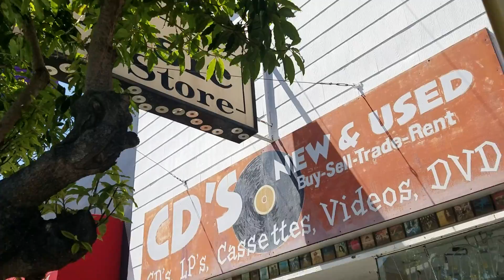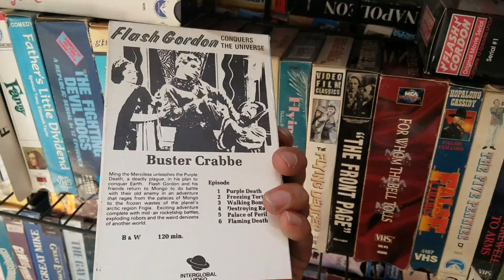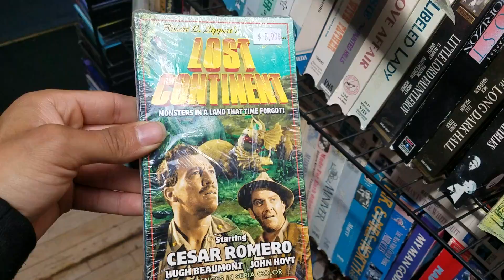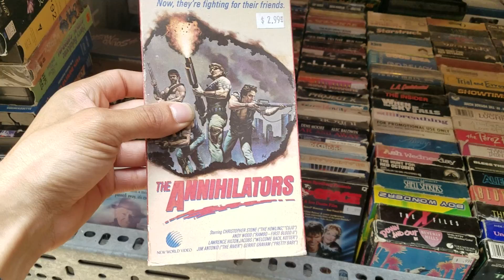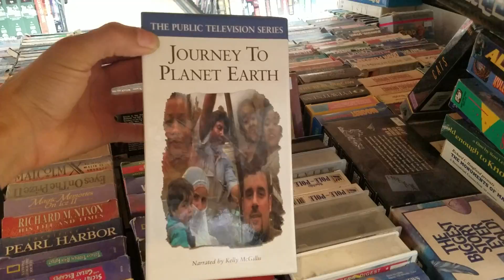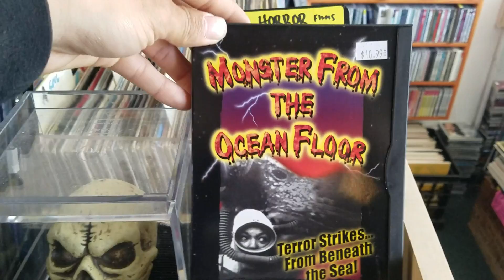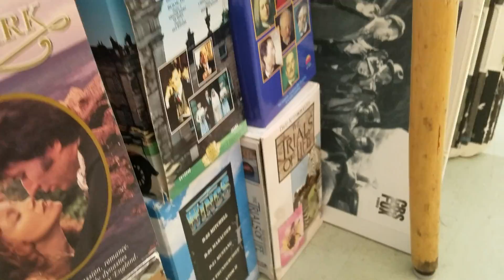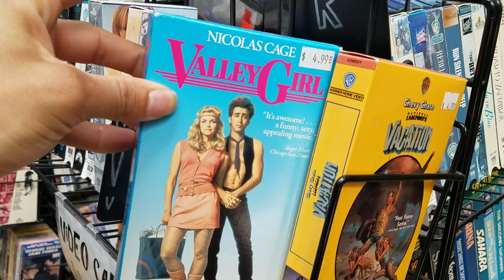THE BEST VHS STORE IN SAN FRANCISCO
THIS VHS LASERDISC DVD BLU-RAY CD CASSETTE COMIC BOOK AND RECORD STORE IN WEST PORTAL IS BY FAR THE BEST SHOP  ESPECIALLY FOR OUT OF PRINT DVDS AND VHS